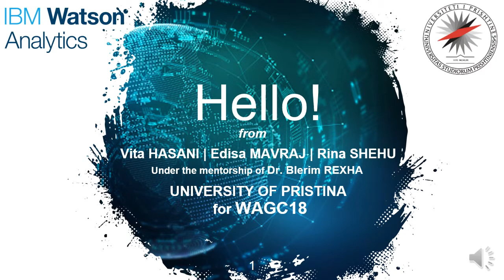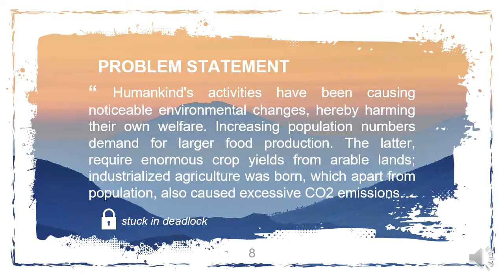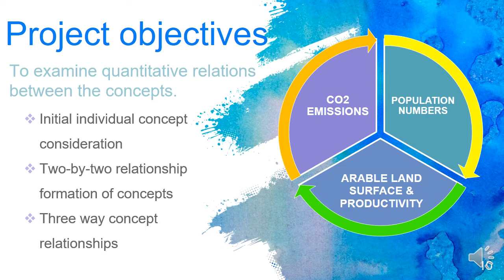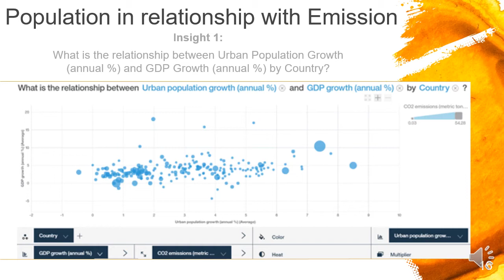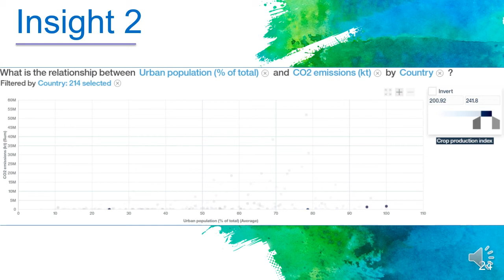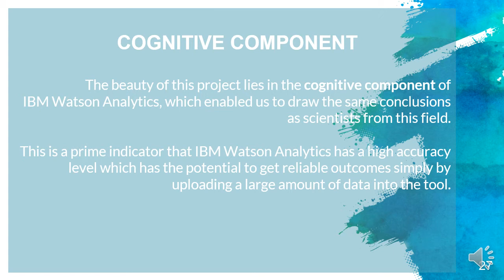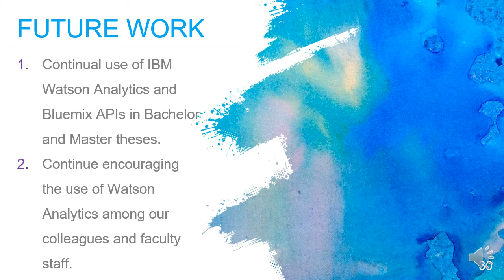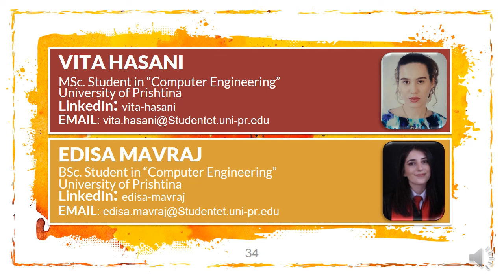University of Prishtina Presentation for the 6th Big Data and Analytics EdCon - Shanghai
Presented by: Vita Hasani & Edisa Mavraj